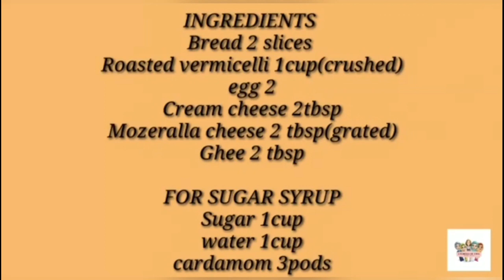|VERMICELLI BREAD TOAST KUNAFA||WITHOUT KUNAFA DOUGH|SIMPLE RECIPE |MUST TRY|STORIES OF FIVE|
Hello friends..
Introducing the popular desert in the Arabic world in a different way😍
Easily made at home..using simple ingredients.
The crispy vermicelli and cream cheese is the best part in it...
Instead of cream cheese you can add thick cream/Nutella.
serve it hot with the sugar syrup!
Enjoy kunafa lovers!!

INGREDIENTS
Bread 2slice
Cream cheese 2tbsp
Mozzarella cheese 2tbsp(grated)
Egg 2
Roasted vermicelli 1cup (crushed)

Sugar 1cup
Water 1cup
Cardamom